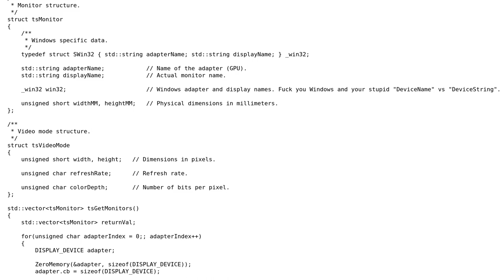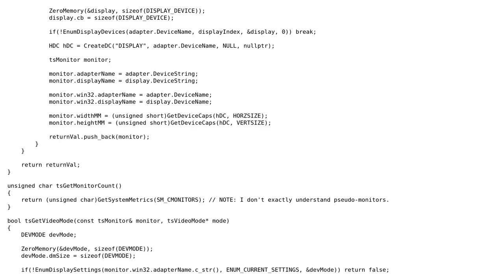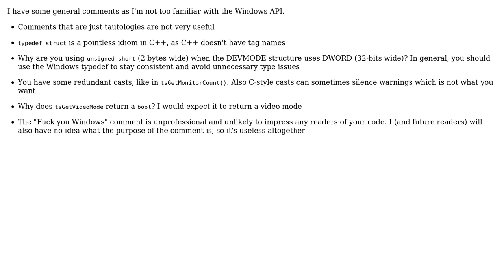Code Review: Monitor and video mode querying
With thanks & praise to God, and with thanks to the many people who have made this project possible! | Content (except music & images) licensed under CC BY-SA | Music | Images & others | With thanks to user uh oh somebody needs a pupper user Oliver Yasuna and the Stack Exchange Network Trademarks are property of their respective owners. You are responsible for your own actions.